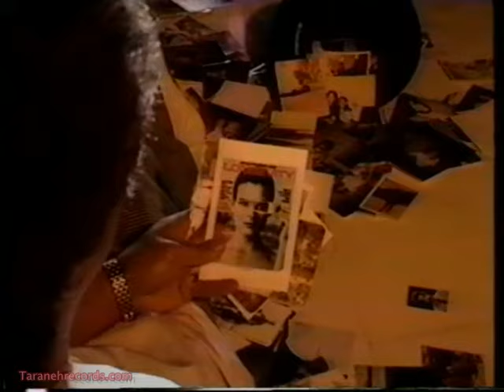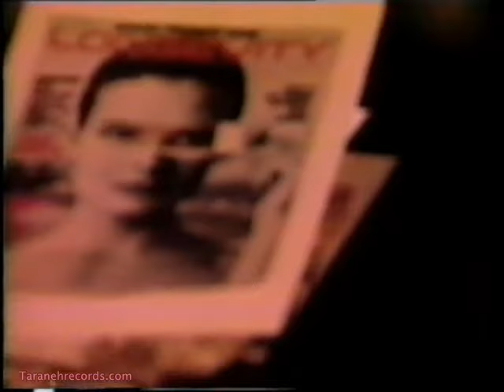Morteza - Cheshat Ghashangeh مرتضی ـ چشات قشنگه